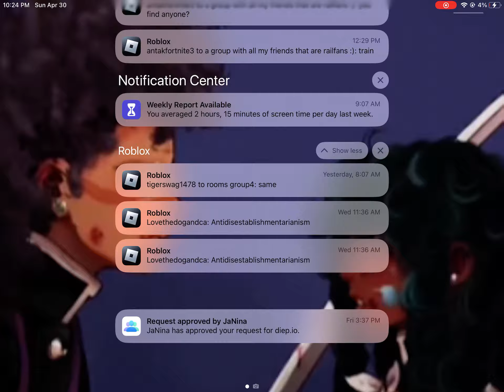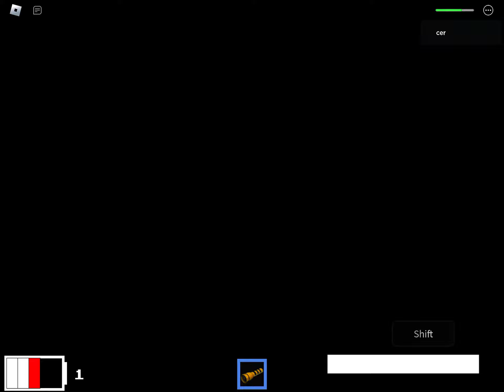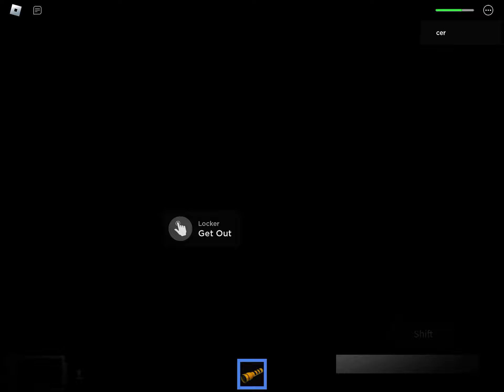rooms low detailed chaos mode